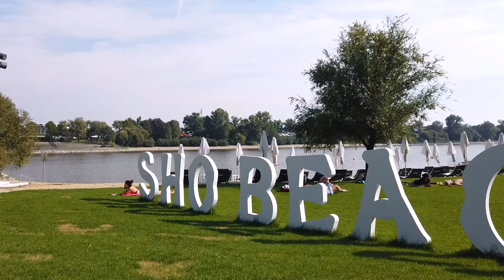SHO beach efoil 2022